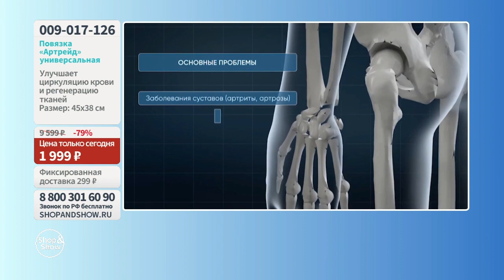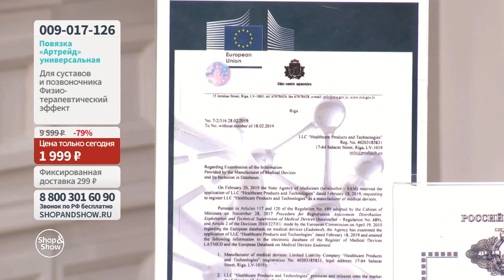Повязка «Артрейд» универсальная для суставов и позвоночника. Shop&Show (красота и здоровье)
[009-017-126] Повязка «Артрейд» универсальная для суставов и позвоночника

Давайте дружить ;)